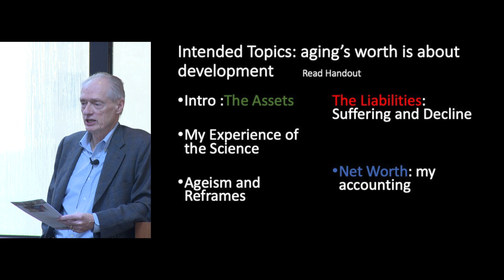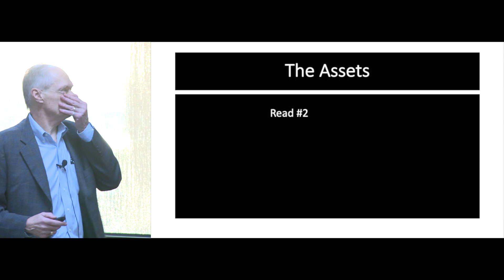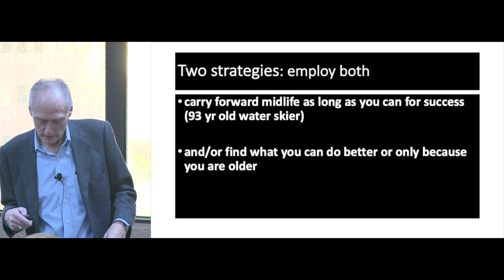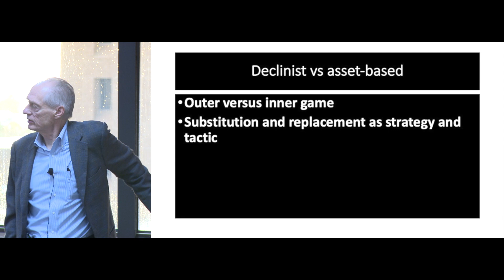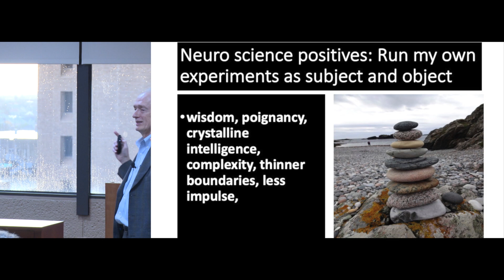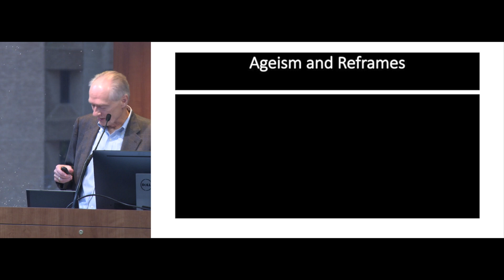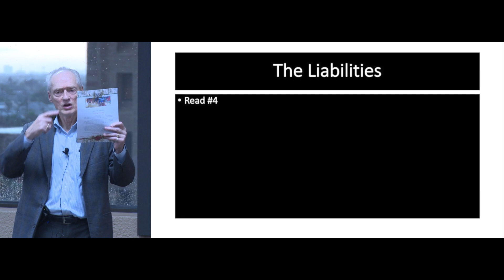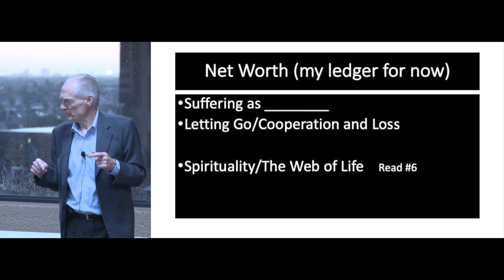Asset Based Aging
The Lefeber Winter Series on Aging, now in its 25th year, features nationally recognized gerontology research educators, basic scientists, clinicians and social scientists.

Presented by John P. Schuster, MA, Author, executive coach, CEO mentor, consultant The Schuster Kane Alliance; Speaker at Abundant Living Conference at Camp Allen in 2019